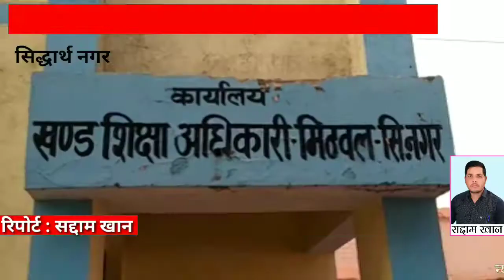शिक्षा को बेहतर बनाने के लिए अध्यापकों की बैठक